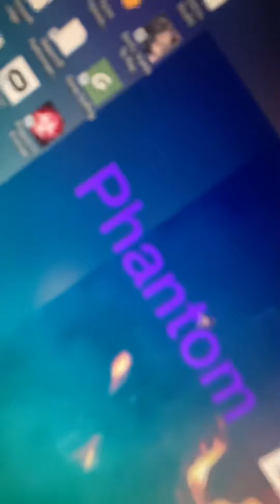Do y’all want me to play Emily wants to play comment Down below